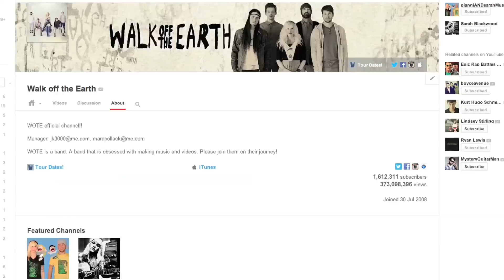Walk off the Earth 2013 REMIX - Mike Relm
See Us Live!

2013 was an amazing year for us! Our friend and incredible remix master, Mike Relm, whipped up this mash up of all our videos from this year. Here's the link to the REMIX:

WOTE